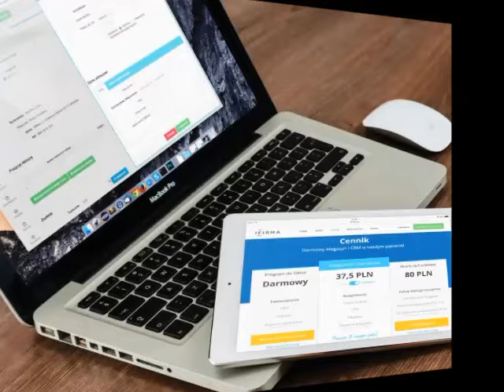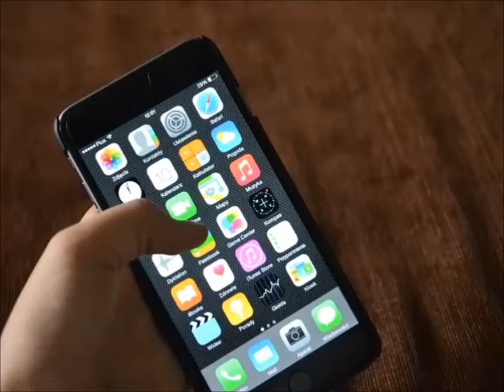LA TECNOLOGIA ACTUAL EN LA CONCIENCIA SOCIAL Y ESPIRITUAL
La Tecnologia Actual en La Conciencia Social y Espiritual explica el grado de asociación; en muchos casos con visos exagerados, que logra convertir al ser humano en un receptor de ella de forma casi obsesiva.